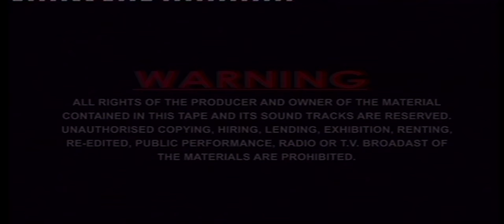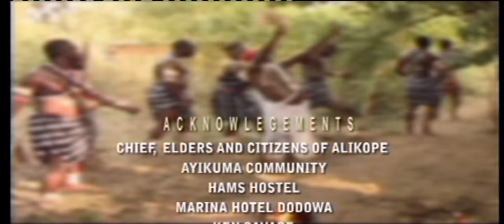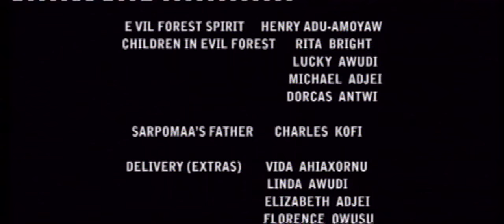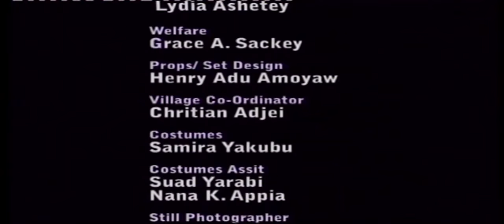Wedlock Of The Gods BEST OF GHALLYWOOD MOVIES